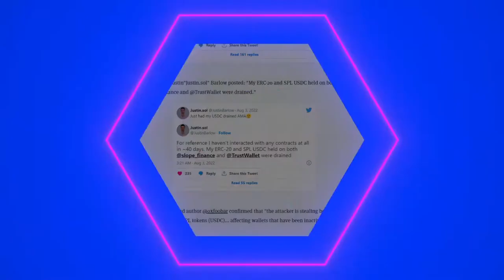A fictícia criptografia do Telegram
Telegram diz oferecer criptografia mas na realidade é tudo ficção. Você guarda senhas sensíveis? Confia na segurança do aplicativo?